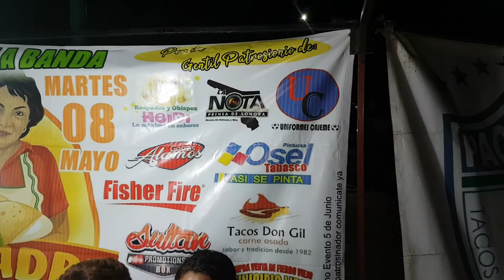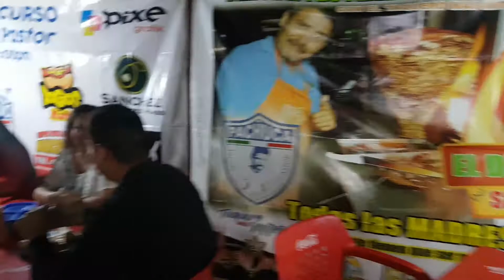9 de mayo de 2018(2)